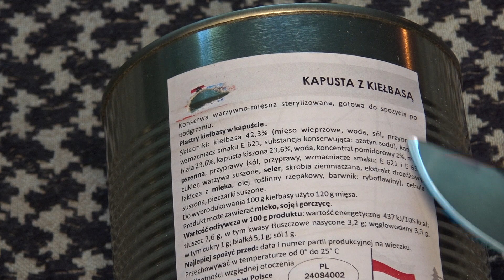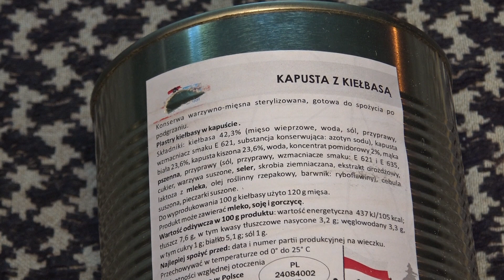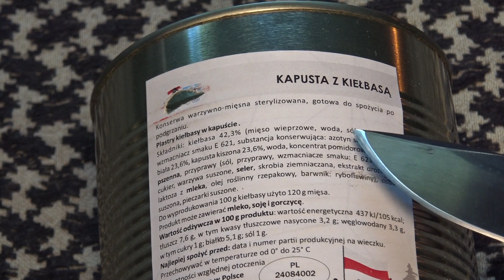Wojskowa Kapusta z Kiełbasą z Puszki -KO